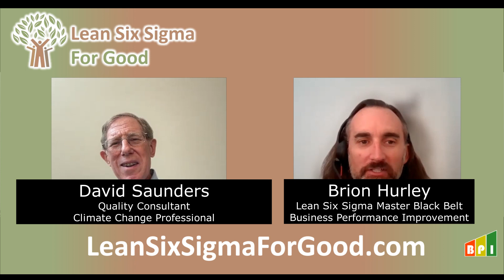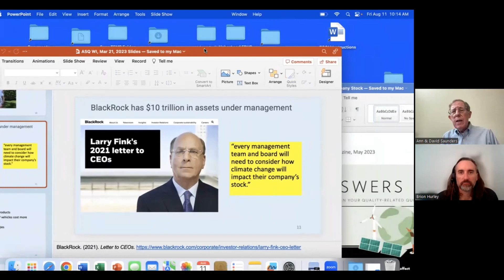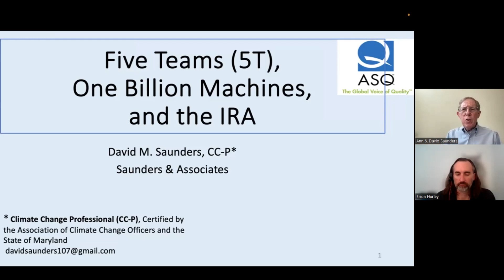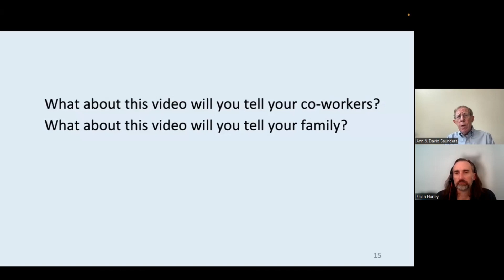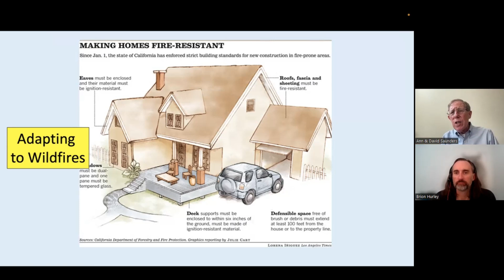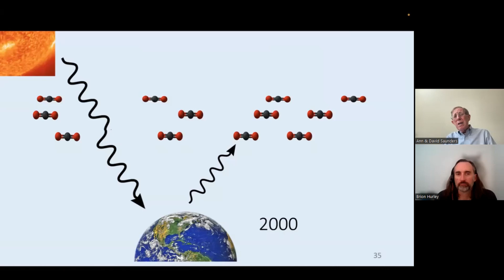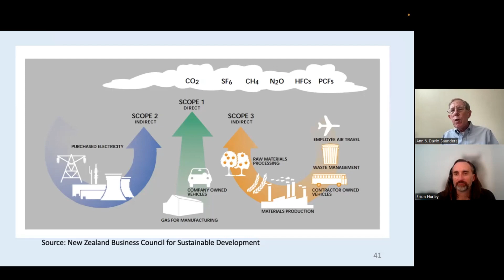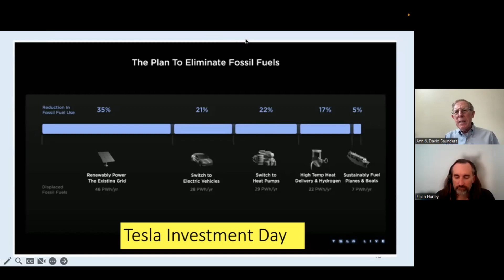How Quality Can Help Address Climate Change with David Saunders - Lean Six Sigma for Good Podcast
In this episode, I speak with David Saunders, who is a retired Quality consultant and has focused his next career on using improvement tools to reduce the impact of climate change. He is a Certified Climate Change Professional (CC-P) through the Association of Climate Change Officers (ACCO), and volunteers with the Chesapeake Climate Action Network.

He shares his journey on how he has dedicated his life to using his quality skills to tackle one of our biggest challenges, climate change. He also encourages others in quality and process improvement to get educated and more engaged in climate change work before other less experienced groups take over this effort.

He spent 38 years as a quality professional with ARBOR/ResCare. He is a graduate of Hobart College in Geneva, NY, and received a master’s degree from Pratt Institute in Brooklyn, NY. He is a co-author of the book, Four Days With Dr. Deming.

You can learn more or listen to the audio podcast